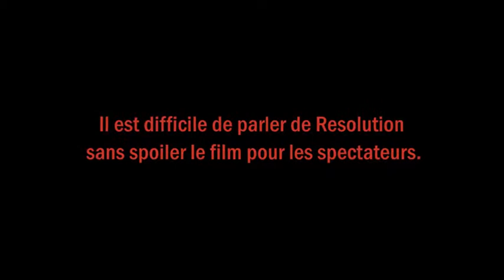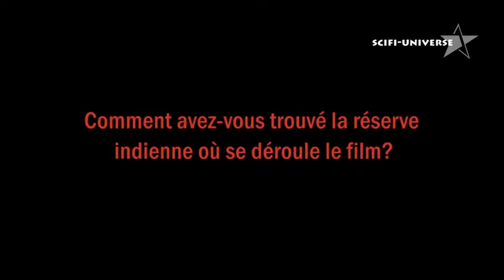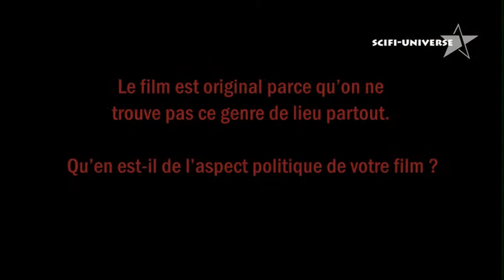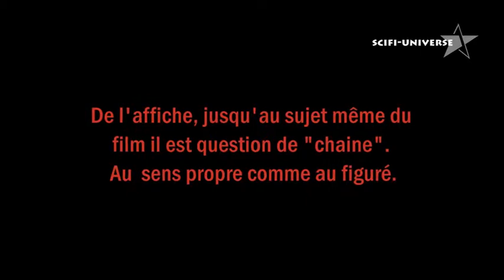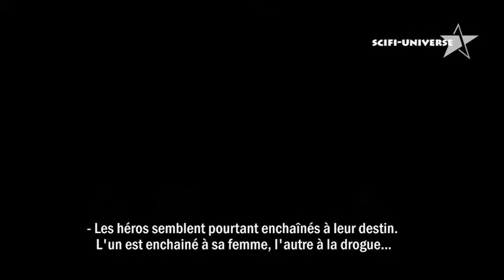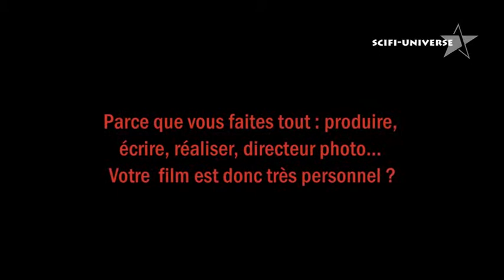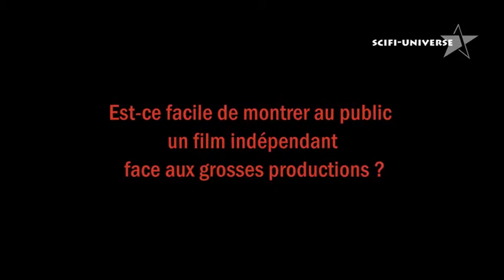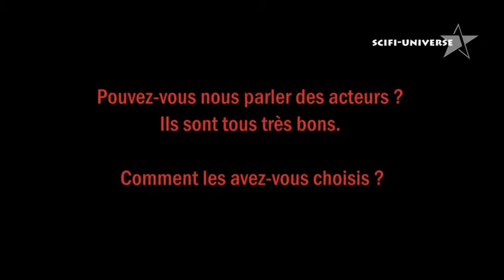Interview at Neuchâtel International Fantastic Film Festival